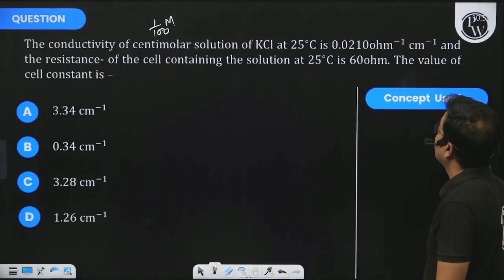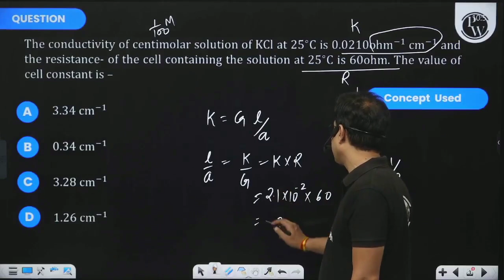The conductivity of centimolar solution of \(KCl\) at \(25^{\circ} C\) is \(0.0210 ohm ^{-1} cm ....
The conductivity of centimolar solution of \(KCl\) at \(25^{\circ} C\) is \(0.0210 ohm ^{-1} cm ^{-1}\) and the resistance- of the cell containing the solution at \(25^{\circ} C\) is \(60 ohm\). The value of cell constant is - 📲PW App